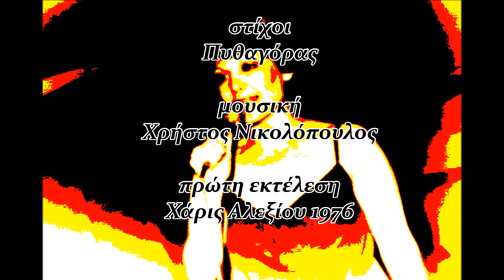ΠΙΤΣΑ ΠΑΠΑΔΟΠΟΥΛΟΥ "ΚΑΙ ΣΕ ΜΕΝΑ ΚΡΙΜΑ" Live 1976-1977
KAΙ ΣΕ ΜΕΝΑ ΚΡΙΜΑ του Χρήστου Νικολόπουλου σε στίχους Πυθαγόρα του 1976 και σε πρώτη εκτέλεση από την Χάρις Αλεξίου. Εδώ με την Πίτσα Παπαδοπούλου όταν ακόμα δεν είχε δισκογραφία επομένως και σουξέ και τραγουδούσε τραγούδια άλλων συναδέλφων της στα προγράμματα της όπως εδώ στο κέντρο ΑΔΥΝΑΜΙΑ στον ιππόδρομο τέρμα Συγγρού τη σεζόν 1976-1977 όπου το σχήμα ήταν ΚΩΣΤΑΣ ΚΑΦΑΣΗΣ (στα ντουζένια του) ΠΙΤΣΑ ΠΑΠΑΔΟΠΟΥΛΟΥ ΚΩΣΤΑΣ ΨΥΧΟΓΙΟΣ και η ΑΝΝΑ ΧΡΥΣΑΦΗ